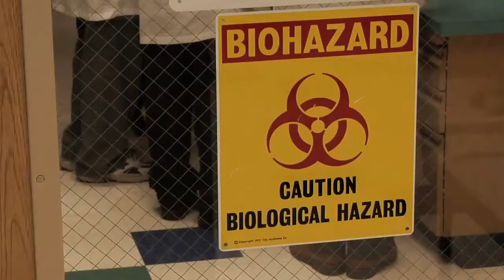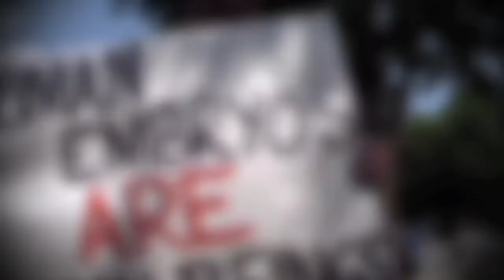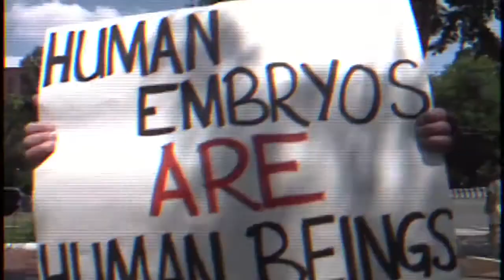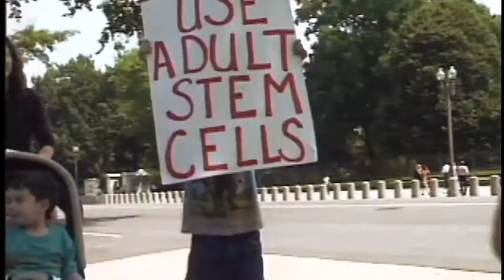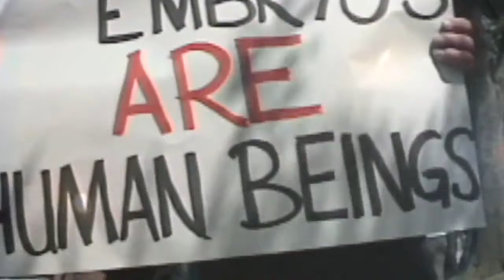Lines That Divide 1 The Stem Cell Controversy